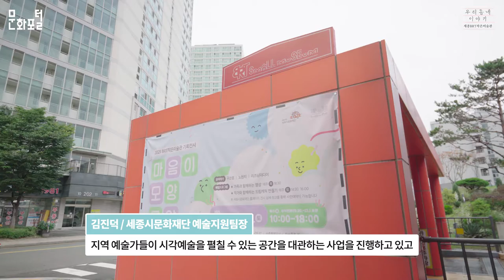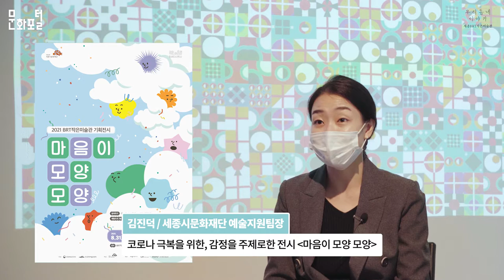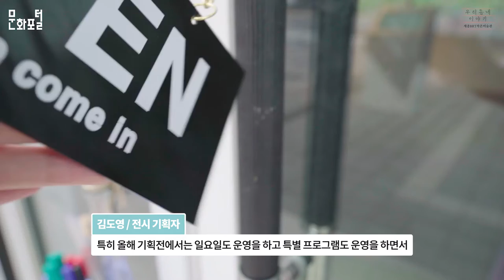[9월 작은미술관] 작지만 큰 미술관 세종BRT미술관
한국문화예술위원회와 한국문화정보원이 함께하는 '작은미술관 알리기 프로젝트'

다양한 전시로 지역 주민에게 문화 체험의 기회를 제공하는 '세종 BRT 미술관'과 마음의 모양을 주제로 감정을 분석하고 표현하고 기록할 수 있는 체험형 전시 ‘마음이 모양 모양’을 소개한다.